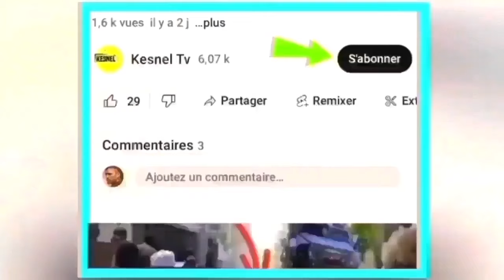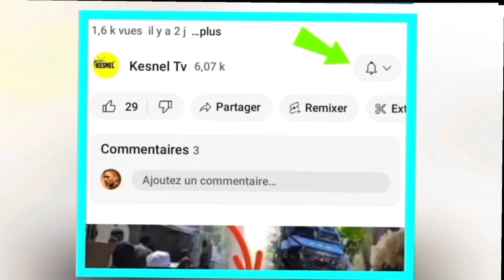nouvel cho cho 20 desanm 2023 ariel mele muscadain fe l anko Trump komanse jwenn pwoblem Gary p paul